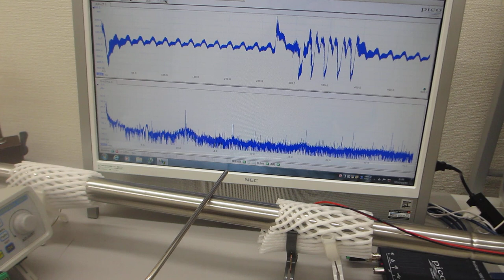叩いて超音波のダイナミックな非線形現象を利用する技術（超音波システム研究所）